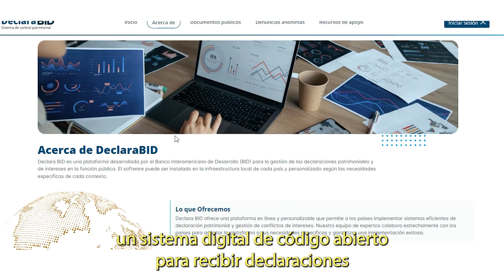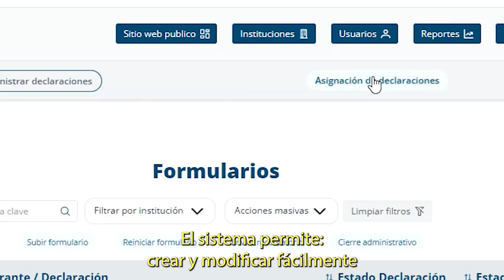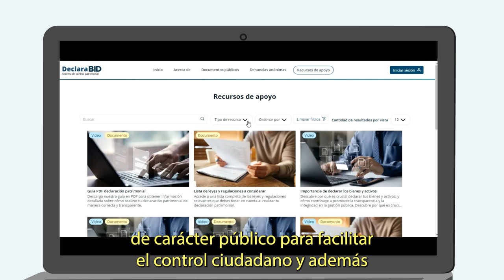DeclaraBID: Sistema digital de control patrimonial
👩‍💻Conoce DeclaraBID, un sistema digital de código abierto del Banco Interamericano de Desarrollo (BID) para recibir declaraciones y analizar la información patrimonial y de intereses de las y los funcionarios públicos de América Latina y el Caribe.

⚙ El sistema busca facilitar el proceso de carga de información y hacer más eficiente la tarea de control.

Por medio de DeclaraBID colaboramos con los países de la región para reforzar la transparencia y la rendición de cuentas por medio de la tecnología.